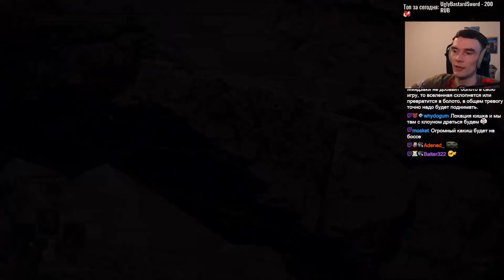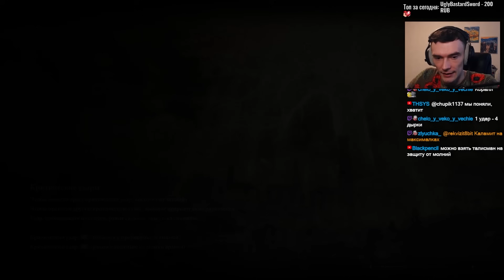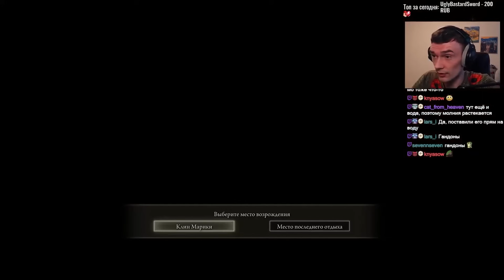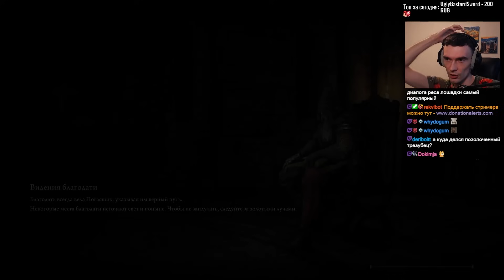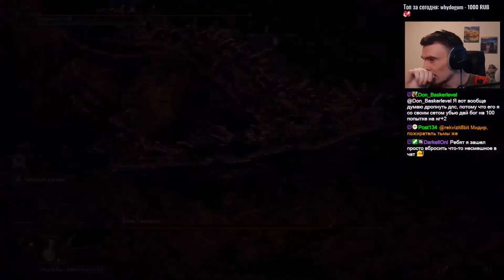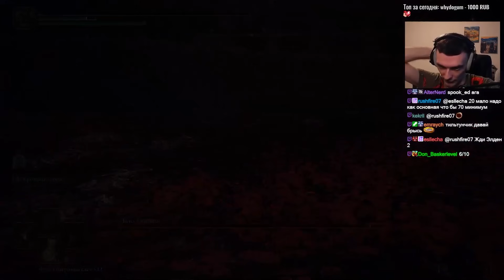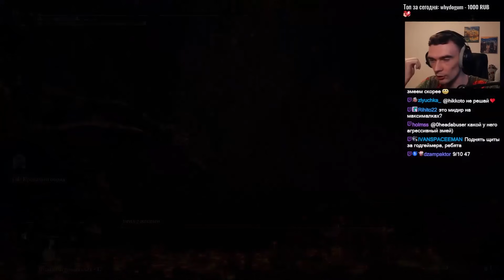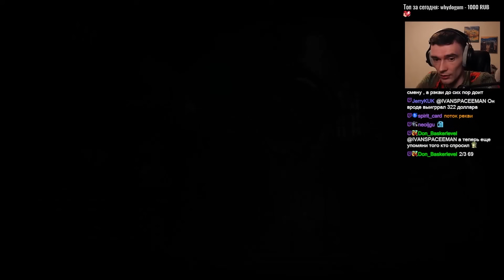Бейл Ужасный // Elden Ring Shadow of the Erdtree DLC #5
Elden Ring Shadow of the Erdtree DLC прохождение
Бейл Ужасный